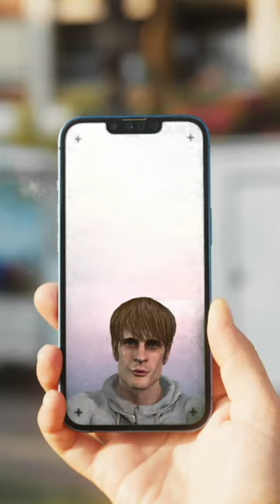The Leech Barometer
In 1850 an inventor named George Merryweather created a strange device.  It was called the Tempest Prognosticator and used leeches to detect a change in air pressure.   When the leeches climbed, it would cause a bell to ring.    George predicted several storms but he couldn't tell when they would arrive or where.   He tried to convinced the British Royal Navy to use his creation but they were uninterested.